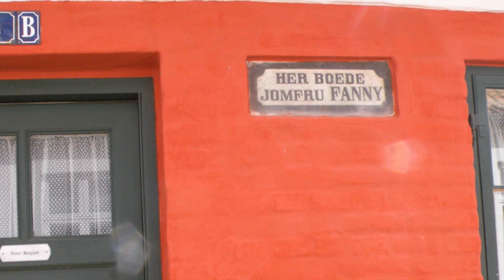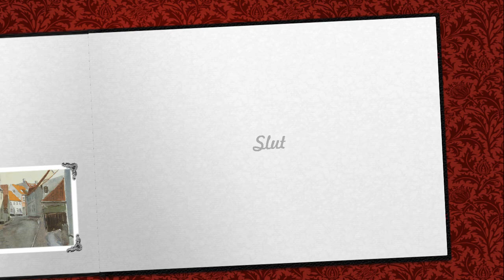Fra Mutter Stallbohm til Jomfru Fanny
En film om etableringen af området omkring Sct. Nicolai kirke i Aabenraa siden middelalderen og frem til nu.